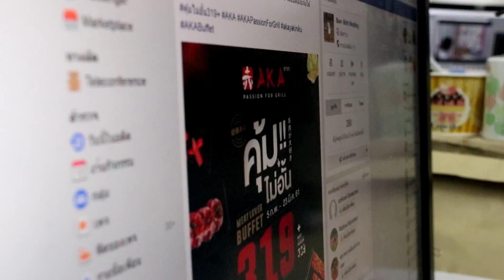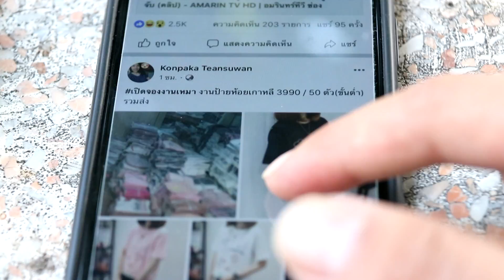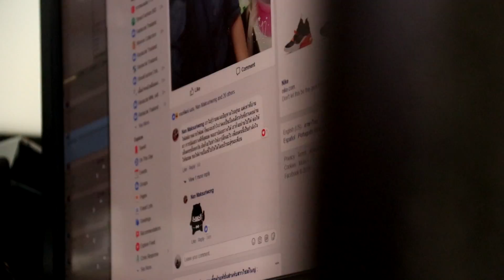ทันTech ตอนที่ 16 วิธีตั้งพาสเวิร์ดให้ปลอดภัย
รายการพลเมืองยุคใหม่หัวใจดิจิทัล ช่วง ทัน Tech
ตอนที่ 1 ช่วง ทัน Tech :  ผู้ใหญ่เล่นสื่อโซเชียลทำไมอันตรายกว่าเด็ก
ตอนที่ 2 ช่วง ทันTech : เหตุผลที่ไม่ควรโพสต์ทุกอย่างในโซเชียล
ตอนที่ 4 ช่วง ทันTech : ส่องพฤติกรรม comment ไทยในโซเชียล
ตอนที่ 5 ช่วง ทันTech :  ข้อแนะนำใช้โซเชียลอย่างปลอดภัย
ตอนที่ 6 ช่วง ทันTech : คิดก่อนโพสต์ คิดก่อนแชร์ แน่แล้วส่ง
ตอนที่ 7 ช่วง ทันTech : หนังสือกำลังจะตายจริงหรือ ?
ตอนที่ 8 ช่วง ทันTech : อันตราย!ใช้ software เถื่อน
ตอนที่ 9 ช่วง ทันTech : ก้าวทันลูก ยุคโซเชียล
ตอนที่ 10  ช่วง ทันTech : Smartphone เปลี่ยนวิถีชีวิต
ตอนที่ 11  ช่วง ทันTech : เด็กเล่นมือถือ อันตรายหรือไม่?
ตอนที่ 12  ช่วง ทันTech :  ย่อโลกด้วยการสื่อสารยุคใหม่
ตอนที่ 13  ช่วง ทันTech :  ผลกระทบจากเครือข่ายสังคมออนไลน์
ตอนที่ 14  ช่วง ทันTech :  3 เทคนิค เช็คข่าวปลอมโลกออนไลน์
ตอนที่ 15  ช่วง ทันTech :  เทคนิคเล่นสื่อออนไลน์โดยไม่ทุกข์
ตอนที่ 16  ช่วง ทันTech :  วิธีตั้งพาสเวิร์ดให้ปลอดภัย
ตอนที่ 17  ช่วง ทันTech :  รู้ทันภัยคุกคามทางอินเทอร์เน็ต
ตอนที่ 18  ช่วง ทันTech : เรื่องจริงบนโลกออนไลน์
ตอนที่ 19  ช่วง ทันTech :  ภัยแฝงอินเทอร์เน็ต
ตอนที่ 20  ช่วง ทันTech :  ใช้เน็ตแบงค์อย่างไรให้ปลอดภัย
ตอนที่ 21  ช่วง ทันTech : รู้จักศูนย์ดิจิทัลชุมชน
ตอนที่ 22  ช่วง ทันTech :  เล่นโซเชียลดีอย่างไร?
ตอนที่ 23  ช่วง ทันTech :  ใช้สติบริโภคสื่อ
ตอนที่ 24  ช่วง ทันTech :  พฤติกรรมต้องห้ามในกลุ่ม LINE
ตอนที่ 25  ช่วง ทันTech :  ข้อควรระวังก่อนท่องโลกอินเทอร์เน็ต
ตอนที่ 26  ช่วง ทันTech :  โรคเสพติดเทคโนโลยี
ตอนที่ 27  ช่วง ทันTech :  สุขภาพดี ไอทีช่วยได้
ตอนที่ 28  ช่วง ทันTech :  อุปกรณ์ไฮเทคต้องห้ามสำหรับคุณแม่
ตอนที่ 29  ช่วง ทันTech :  เช็คสุขภาพ โรคยุคดิจิทัล
ตอนที่ 30  ช่วง ทันTech :  ข้อควรรู้ก่อนหาเงินออนไลน์
ตอนที่ 31  ช่วง ทันTech :  เทรนด์ธุรกิจออนไลน์ยุคปัจจุบัน
ตอนที่ 32  ช่วง ทันTech :  การตลาด ทำไมต้องถ่ายทอดสด?
ตอนที่ 33  ช่วง ทันTech :  4 กฎเหล็กขายของออนไลน์ให้ปัง
ตอนที่ 34  ช่วง ทันTech :  เทคนิคดึงลูกค้าเข้าร้านออนไลน์
ตอนที่ 35  ช่วง ทันTech : วิธีถ่ายรูปขายสินค้าแบบมืออาชีพ
ตอนที่ 36  ช่วง ทันTech : กลโกงลูกค้าร้านออนไลน์
ตอนที่ 37  ช่วง ทันTech : สินค้ายอดฮิตบนโลกออนไลน์
ตอนที่ 38  ช่วง ทันTech : เหตุผลที่เลือกซื้อของออนไลน์
ตอนที่ 39  ช่วง ทันTech : ใช้ Line@ อย่างไรไม่ให้ถูกบล็อก
ตอนที่ 40  ช่วง ทันTech : รู้จักไวรัลมาร์เกตติ้ง
ตอนที่ 41  ช่วง ทันTech : เมื่อสังคมไทยไร้เงินสด
ตอนที่ 42 ช่วง ทันTech : E-wallet กระเป๋าเงินออนไลน์
ตอนที่ 43  ช่วง ทันTech : เคล็ด(ไม่)ลับ ก่อนส่งพัสดุ
ตอนที่ 44  ช่วง ทันTech : ขายอะไรโดนใจต่างชาติ
ตอนที่ 45  ช่วง ทันTech : Pay Per Click พิชิตคู่แข่ง
ตอนที่ 46  ช่วง ทันTech : ชัวร์ก่อนช้อป
ตอนที่ 48  ช่วง ทันTech : ข้อมูลส่วนตัวเก็บอย่างไรจึงปลอดภัย
ตอนที่ 49  ช่วง ทันTech : พลเมืองยุคดิจิทัล
ตอนที่ 50  ช่วง ทันTech : ร้องทุกข์ สคบ.ผ่านออนไลน์
ตอนที่ 51  ช่วง ทันTech : รู้กฎหมายก่อนขายของออนไลน์
ตอนที่ 52  ช่วง ทันTech : บก.ปอท.ตำรวจไซเบอร์